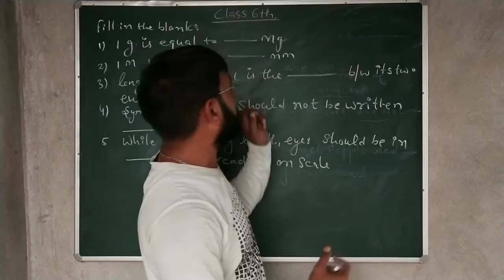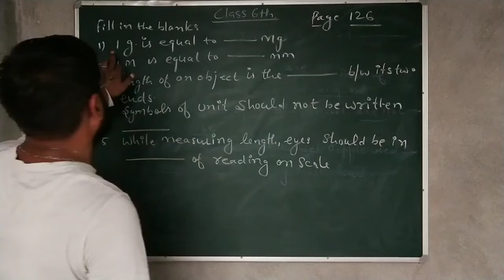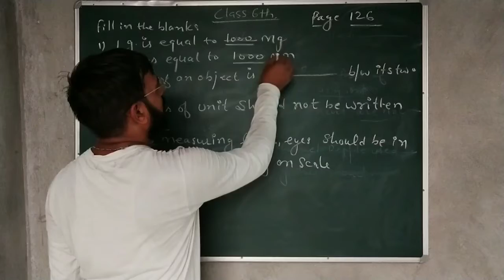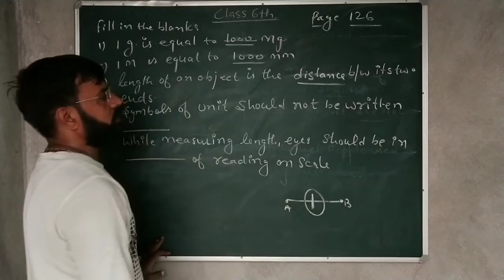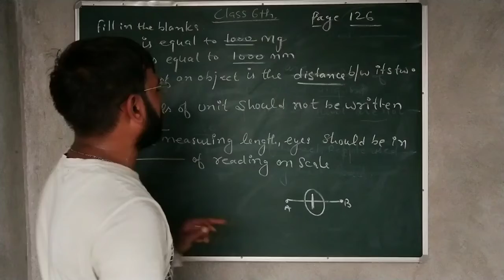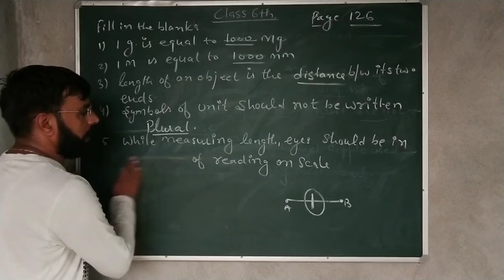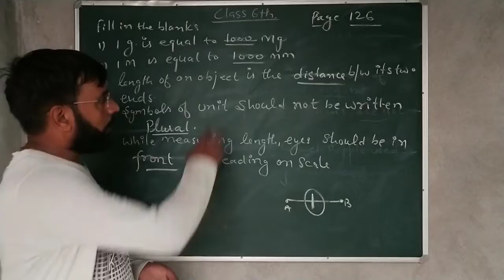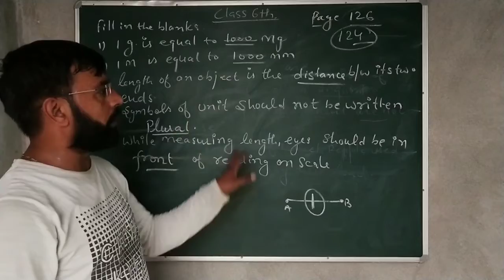5th lecture 6th class science